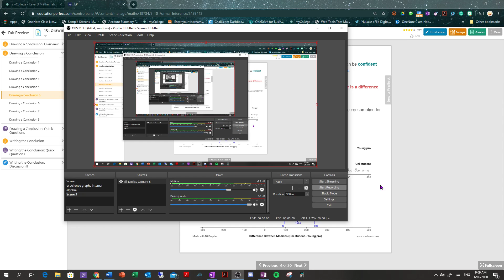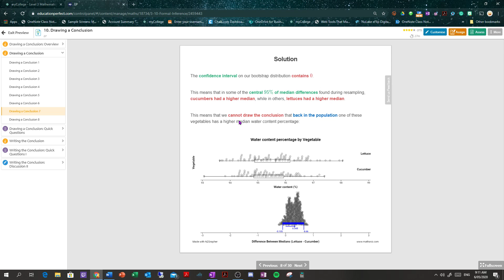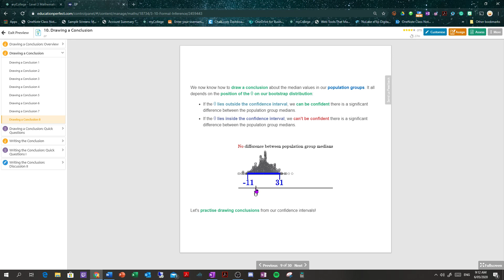Making a conclusion zero in CI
level 3 inference